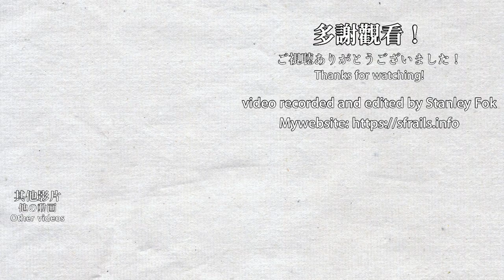⛴ Hong Kong Star Ferry ride 香港天星小輪 (Central to Tsim Sha Tsui)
HKD $3.2 and you can enjoy the great harbour view in Hong Kong, also used by commuters around Central.

0:00 Star Ferry Pier, Central 中環碼頭
2:00 Entering the ferry
3:15 Travelling on the ferry on the Victoria Harbour
9:52 Arriving at Star Ferry Pier, Tsim Sha Tsui 尖沙咀碼頭